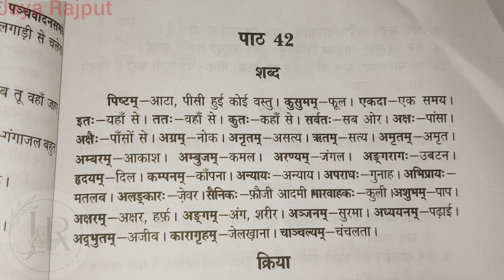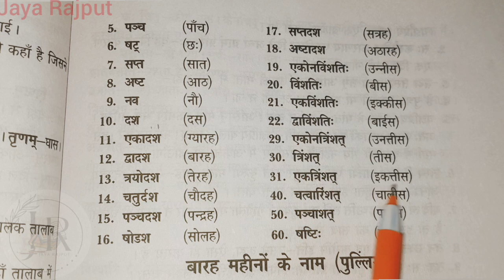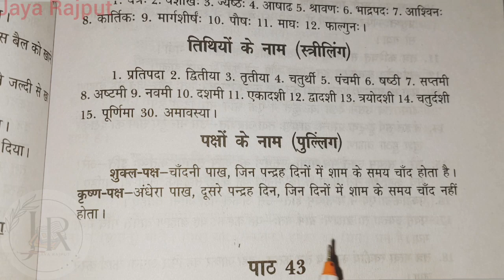संस्कृत स्वयं-शिक्षक || DAY-88 || संस्कृत सीखें || LEARN SANSKRIT || JAYA RAJPUT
संस्कृत स्वयं-शिक्षक'
संस्कृत पढ़ना चाहते हैं
आओ संस्कृत सीखें
 day-88 | learn sanskrit |
| JAYA RAJPUT | UP BOARD | हिंदी |
# संस्कृत